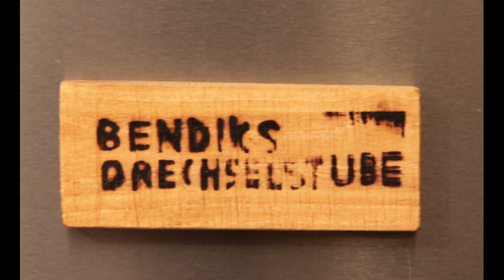Silvester-Spezial / Die besten Projekte aus 2022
Heute beim Silvester-Spezial zeige ich euch , was die besten Projekte aus 2022 waren.
Key to Your Heart